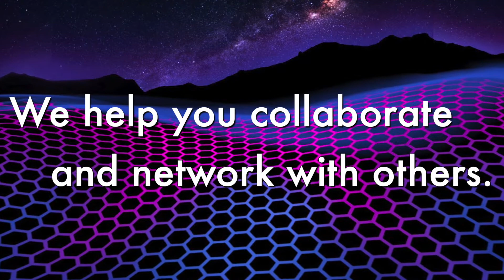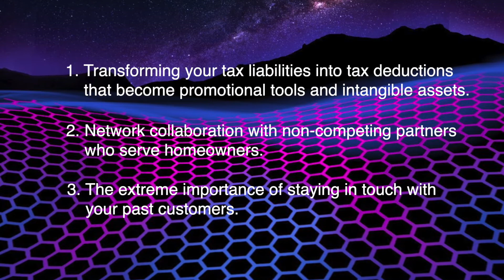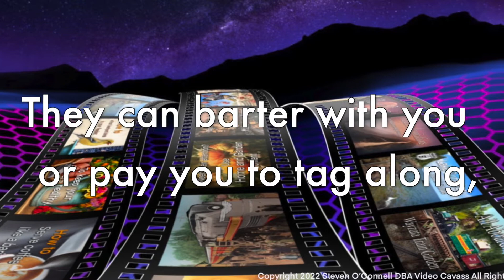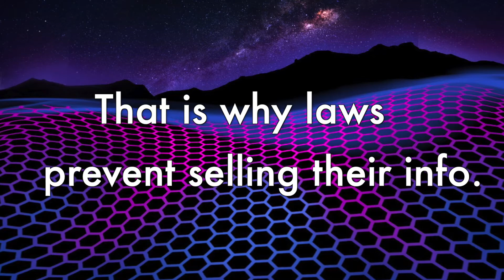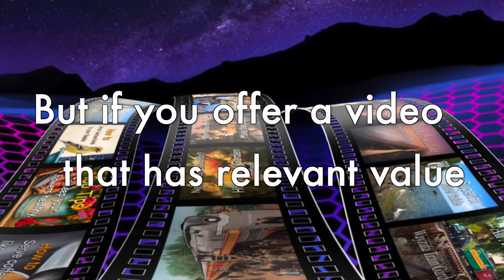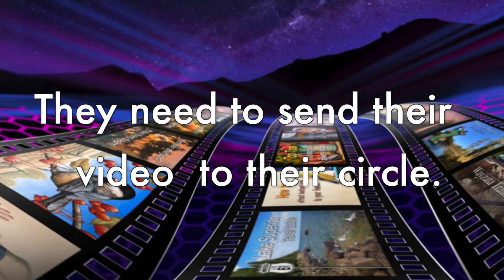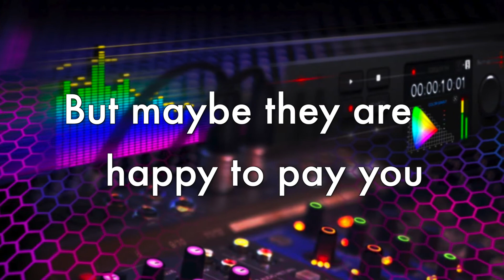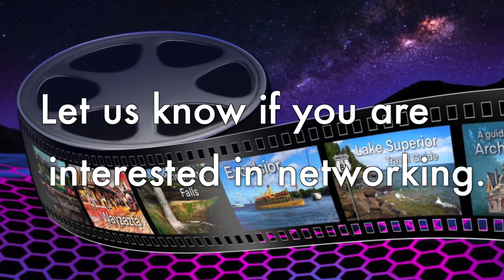Video Canvass How To Network with video by Steven O'Connell.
This video demonstrates the services of Video Canvass.